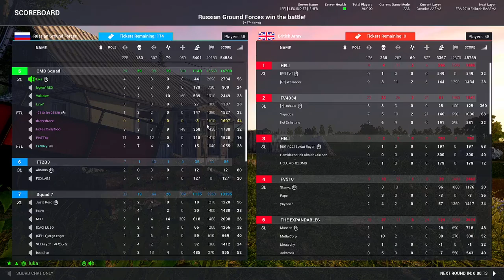Grosse game de try hard ! | SQUAD FR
une game sur un serv de try hard fr

désolé de la qualité mais yt ne veut pas la passer en HD

Config pc:
-Alim: corsair 750W
-CPU: R7 3700X
-GPU: R9 290
-Boitier: Empire Gaming Diamond
-SSD: 1To Crucial
-DD: 2To Seagate barakuda
-MB: MSI MPG B-550 Gaming Plus